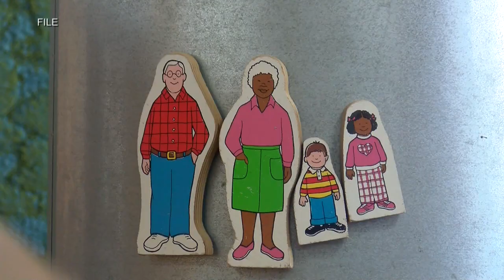Child Care 2